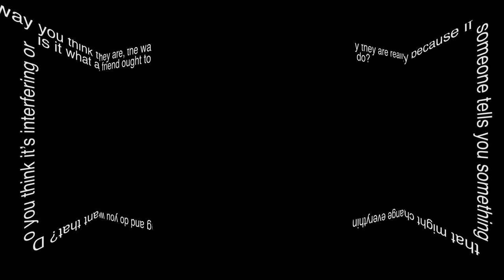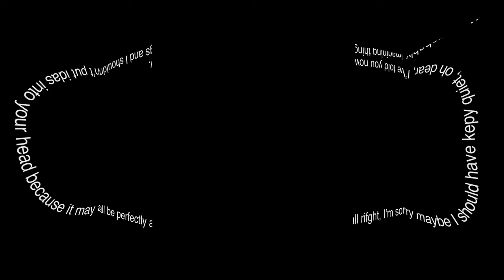4 short scenes of Love and Information, by Caryl Churchill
Scenes are:
Fan
Affair
Mother
Terminal